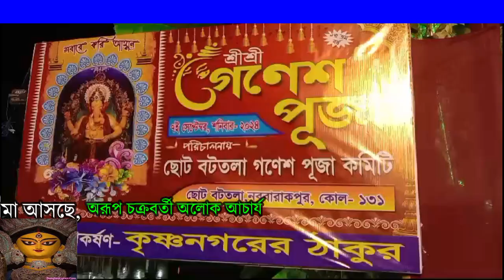24ghantaindiatvগনেশ পুজো কমিটির উদ্যোগে অনাথ বাচ্চাদের প্রীতি বস্ত্র উপহার ও খাবার বিলি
24ghantaindiatv নববারাকপুর মাসুন্দা ছোট বটতলা গনেশ পুজো কমিটির উদ্যোগে অনাথ বাচ্চাদের প্রীতি বস্ত্র উপহার ও খাবার বিলি

গনেশ পুজো উপলক্ষে মানব সেবার নজির দৃষ্টান্ত স্থাপন করল নববারাকপুর মাসুন্দা ছোট বটতলা গনেশ পুজো কমিটির সদস্যরা।বিশেষ আকর্ষণ কৃষ্ণনগরের দৃষ্টি নন্দন গনেশ মূর্তি। রবিবার রাতে পুজো প্রাঙ্গণে মধ্যমগ্রাম ব্যানার্জি পাড়ায় ধর্মপ্রিয় সোশ্যাল ওয়েলফেয়ার মিশনের অনাথ শিশু কিশোর দের পাশে দাঁড়িয়ে তাদের প্রীতি বস্ত্র উপহার ও রাতের বিরিয়ানি খাবার তুলে দিলেন। মিশনের মহারাজ জ্যোতিপ্রিয় ভিক্ষু উদ্যোক্তা দের এই ধরনের মানব সেবার কাজের ভূয়শি প্রশংসা করেন। বলেন এই ভাবে মানুষের পাশে দাঁড়িয়ে সাধ্যমতো পরিষেবা দেবেন ।পাশাপাশি এদিন ছোটদের বসে আঁকো প্রতিযোগিতায় সফল খুদেদের পুরষ্কৃত করা হয়।শিশু কিশোর দের পাশাপাশি অভিভাবকরা ও বেজায় খুশি ও আনন্দিত।শনিবার সন্ধ্যায় পুজো মন্ডপে উপস্থিত ছিলেন পুরপ্রধান প্রবীর সাহা, উপপুরপ্রধান স্বপ্না বিশ্বাস, থানার আইসি সুমিত কুমার বৈদ্য, স্থানীয় পুর প্রতিনিধি নির্মিকা বাগচী, সমাজসেবী মৃদুলা সাহা সহ এক ঝাঁক পুর প্রতিনিধি ও বিশিষ্ট জনেরা।সুখ শান্তি সমৃদ্ধির বার্তা নিয়ে দীর্ঘ তেরো বছরের গনেশ পুজো ঘিরে তিন দিন ধরে এলাকাবাসীর উদ্দীপনা উচ্ছ্বাস ছিল চোখে পড়ার মতো।